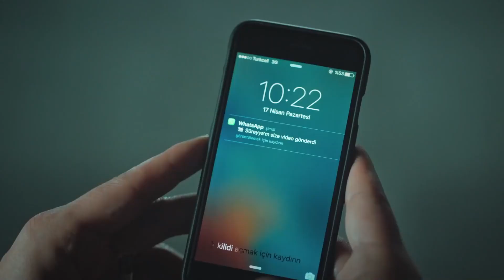El Primer Encuentro De Sureyya y Begum - La novia de Estambul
El Primer Encuentro De Sureyya y Begum - MUJERES ENAMORADAS DEL MISMO HOMBRE

Producción: O3 Media
Productor: Onur Güvenatam
Director: Zeynep Günay Tan - Deniz Koloş
Guión: Ali Aydın

Actores:
Faruk: Ozcan Deniz
Sureyya: Aslı Enver
Esma: Ipek Bilgin
Fikret: Salih Bademci
Adem: Firat Tanis
Osman: Guven Murat Akpinar
Murat: Berkay Hardal
Senem: Neslihan Yeldan
Ipek: Dilara Aksuyek
Kiymet: Nergis Corakci
Nurgul: Pelinsu Pir
Gulistan: Eren Balkan
Mustafa: Ahmet Sabri Ozmener
Nazif: Muharrem Turkseven